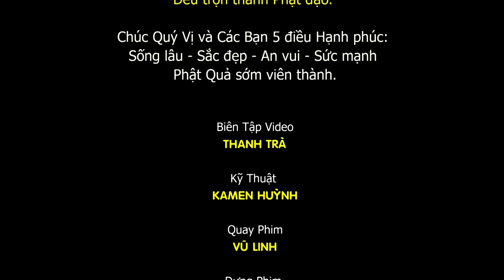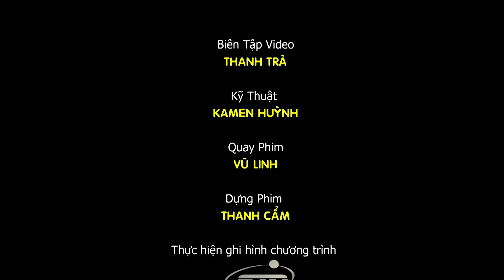THỜI GIAN NÀO LÀ ĐẠI CÁT ? Thượng tọa Thích Thiên Phước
Bài pháp thoại chủ đề "THỜI GIAN NÀO LÀ ĐẠI CÁT ?" do Thượng tọa Thích Thiên Phước thuyết giảng tại Chùa Định Quang - Biên Hòa . Ngày 13/2/2022 nhằm ngày 12/01 năm nhâm Dần ..